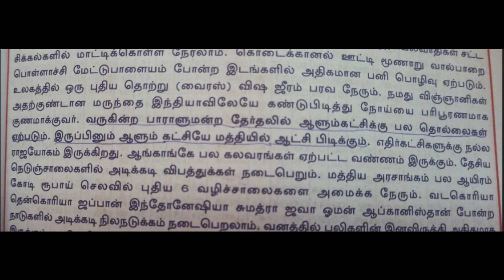Election 2024 Live | Modi | Arcot Panchangam 2024 Modi Winner |ஆற்காடு பஞ்சாங்கம் 2024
Election 2024,
Election 2024 Live,
Modi Winner,
election 2024 winner candidate,
election 2024 scam,
Arcot Panchangam 2024 to 2025,
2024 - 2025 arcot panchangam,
ஆற்காடு பஞ்சாங்கம் 2024,
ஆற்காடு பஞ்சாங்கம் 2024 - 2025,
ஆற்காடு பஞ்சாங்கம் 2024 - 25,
குரோதி வருட ஆற்காடு பஞ்சாங்கம்,